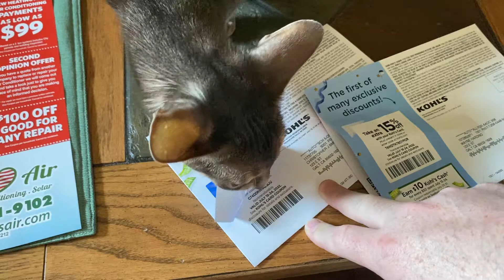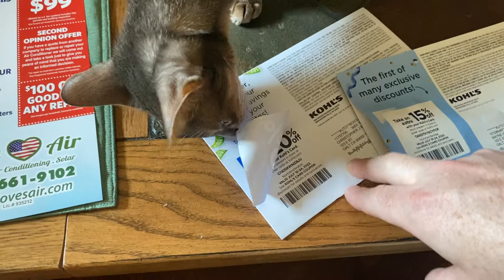July 11, 2022